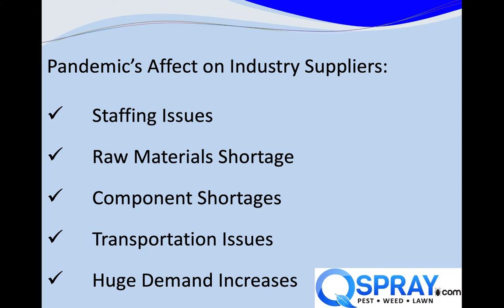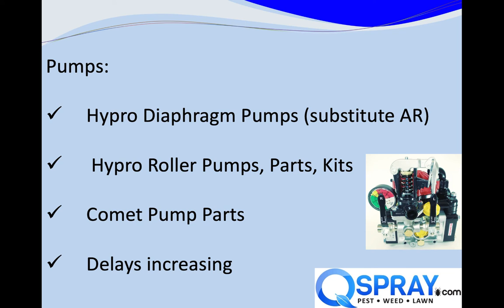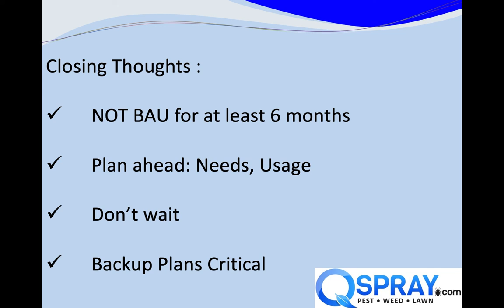Supply Chain Update for Pest and Landscape Spray Equipment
Qspray.com President Andrew Greess offers some insight into the current supply chain issues for the pest and landscape industry.

Many industries around the country (and world) are facing issues due to the ongoing pandemic. Suppliers and distributors all over the world are feeling the effects of staffing shortages, raw material shortages, component shortages, transportation issues all when the demand is increasing.

Greess reviews the status of commonly used materials such as power spray hoses, which they have plenty of, however, Qspray has been hit with multiple pricing increases of late. Additionally, lead times are increasing, so plan ahead.

He also discusses major parts, the first being Hose Reels - which now have lead times of 8-10 weeks instead of 5 DAYS as it was a year ago. Additionally, there have been price increases here. Qspray has the most common reels available and is doing what they can to ensure these stay in stock.

Qspray is having issues receiving Hypro pumps but has a substitute in AR pumps. Pumps, parts and kits for Hypro Roller pumps are a big issue, Comet is announcing delays and the delays are increasing.

Lead time is increasing on tanks and will only get worse. Suppliers are having trouble getting the raw materials. Qspray is currently not selling tanks.

For the pest control industry, Qspray can get B&G sprayer parts, but there are delays on sprayers, termite rods, foggers, foamers, dusters. Some of these are just delayed others are seriously delayed. Grease warns that this will be a big problem going forward.

The vendor with the most delay issues is Green Guard. Qspray currently cannot get Green Guard guns but is substituting JF Oakes guns, which are very similar and is available.

Steel mills are rationing and steel will get more expensive. On the other hand chemicals, pesticides and herbicides seem to be okay, at least for now.

The best advice Greess could give was to plan ahead. The pest and landscape industry will not be “as usual” for at least six months. Plan ahead for needs and usage, don’t wait if you need something and make backup plans.

Visit Qspray.com for all of your landscape and pest control equipment needs.

we offer pest and landscape equipment and parts - the highest-quality spray equipment for pest control on the market. We also off all replacement parts and repairs for Birchmeier Backpacks.